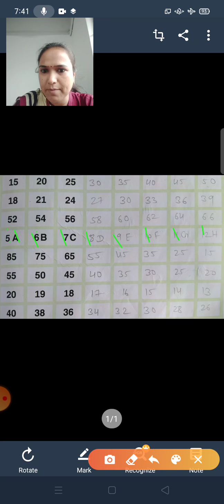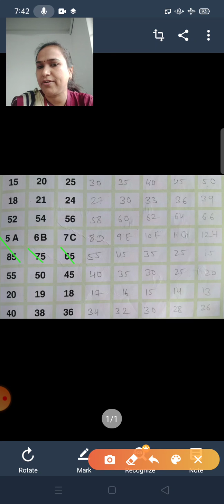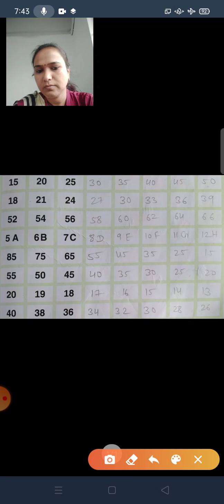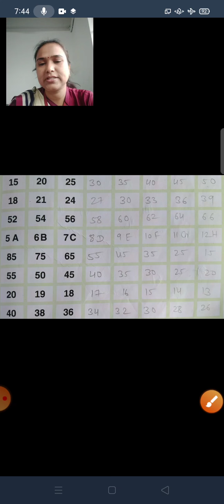STD 2 MATHS CH 5 VIDEO 16